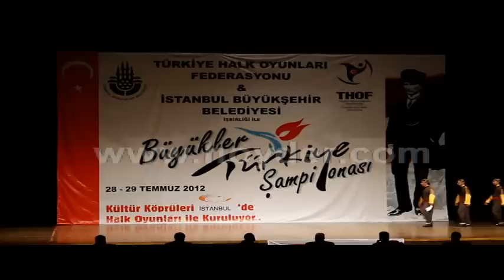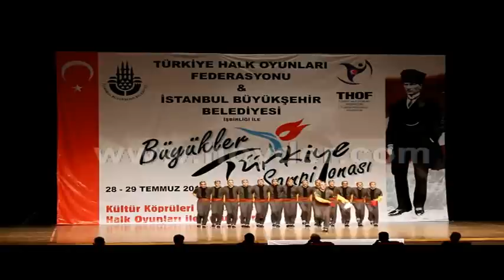THOF Büyükler Türkiye Şampiyonası 1.si (29 Temmuz 2012) -Adıyaman-